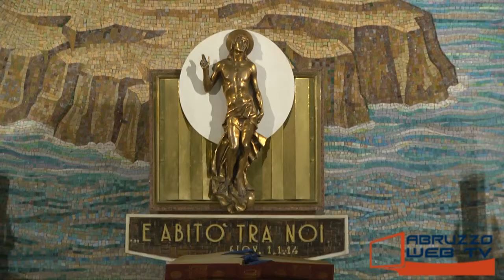Pescara Concerto di Natale dell'Associazione Culturale Compagnia Virtuosa 191215